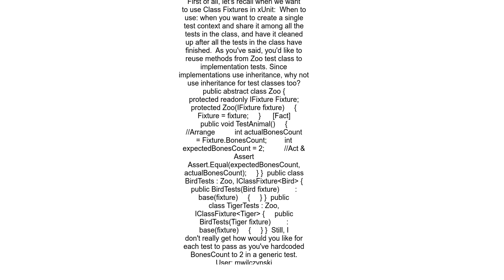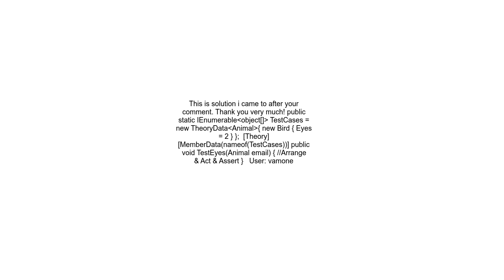Xunit multiple IClassFixtures